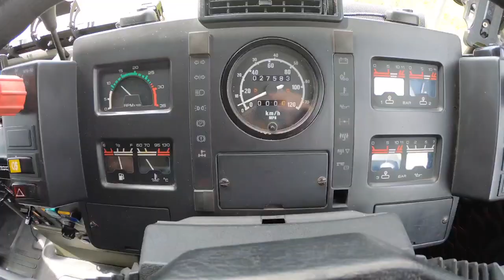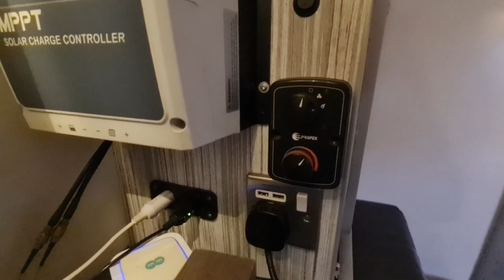MAXXAIR FAN FAULTS CAKE & CHAINSAWS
this week we look at new toys make a cake and rant about maxxfan electrical problems
Iam donating all my ad revenue from monetized adds a charity I volunteer. Iam training to be a search and rescue technician and use the funds to buy rescue equipment I need to help save lives its never ending the list of equipment I need.

Donations to my L-CAT search & rescue fund to buy rescue equipment is

Put my offgrid email in

Any companies interested in sending any promotional items to review